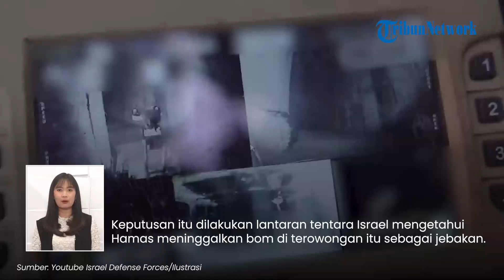Tentara Israel KETAKUTAN Masuk Terowongan Hamas di Gaza: Kami Tidak Mau Turun karena Banyak Bom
TRIBUN-VIDEO.COM - Tentara Israel meyakini bahwa pintu masuk ke terowongan Hamas berada di bawah rumah sakit yang terletak di Gaza.

Namun seusai menemukan terowongan tersebut, tentara Israel disebut takut menjelajah terowongan Hamas.

Sebagai gantinya, Israel menyebar gel yang mampu meledakkan terowongan tersebut.

Dikutip dari Reuters, hal tersebut disampaikan oleh seorang perwira militer di Pangkalan  Angkatan Darat Zeelim di Israel Selatan.

Pihaknya mengatakan Israel berhasil menemukan lorong yang diduga pintu masuk terowongan Hamas.

Namun insinyur militer Israel memilih menaburkan lorong tersebut dengan gel dan meledakkan detonatornya.

Akibat serangan tersebut, ledakan itu menimbulkan asap yang keluar dari tiga titik di sepanjang jalan dekat distrik Kota Beit Hanoun.

“Gel itu menyebar dan meledakkan apa pun yang telah mereka tunggu di terowongan,” kata seorang perwira militer

Lantas, perwira Israel itu juga menggunakan robot pelacak dan teknologi lain untuk memetakan terowongan Hamas.

Pasalnya terowongan militan Palestina disebut membentang hingga ratusan kilometer di bawah Gaza.

Alih-alih mengakui ketakutannya, Israel menyebut taktik itu kreatif.

Namun isyarat ketakutan sempat disampaikan perwira Israel itu.

Ia mengatakan bahwa tentara Israel tidak mau turun ke terowongan Hamas.

Keputusan itu dilakukan lantaran tentara Israel mengetahui Hamas meninggalkan bom di terowongan tersebut sebagai jebakan.

"Kami tidak mau turun ke sana. Kami tahu mereka meninggalkan kami banyak bom samping (alat peledak rakitan)," katanya.

(Tribun-Video.com)

Vp: Fegi